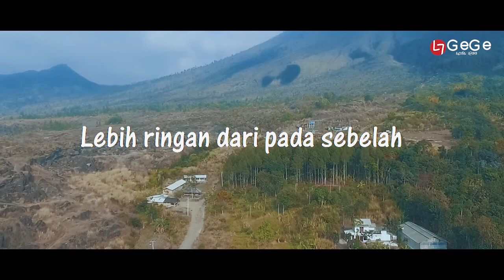Recehnya Dunia | Ust Hanan Attaki, Lc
Mengingat Tugas kita di Dunia, itu salah satunya " DAKWAH "
Bukan so alim, so dakwah. jujur perlakuan saya pun masih di bilang kurang baik. Tapi mengingat satu aya yang dimana " Sampaikan walau hanya satu ayat "

Saya Mencoba, Mengaplikasikanya lewat apa yang saya bisa, saya mengutip dari ceramahnya Ust Hanan Attaki, Lc karena saya sendiri belum mampu untuk membicarakan Hal itu, secara Langsung. Mudah2an jadi ladang amal  di sela2 karya saya yang mengangkat Duniawi, mudh2an berkah juga dengan adanya Video Dakwah ini..

Kebetulan Saya ngambil Fotage nya hasil saya sendiri, di tambah Fotage bekas acara2 yang sudah2 .

Sebelumnya Salam Nusantara Sa Alam raya, Jang Balad Sadayana Thanks nya..